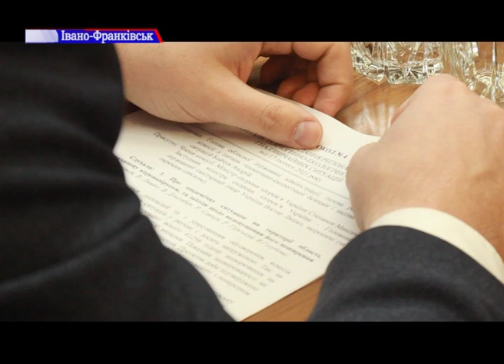В ОДА відбулося засідання комісії техногенно-екологічної безпеки та надзвичайних ситуацій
В ОДА відбулося засідання комісії техногенно-екологічної безпеки та надзвичайних ситуацій  за участю головного державного санітарного лікаря України Віктора Ляшка.